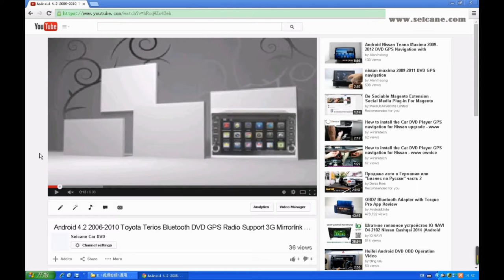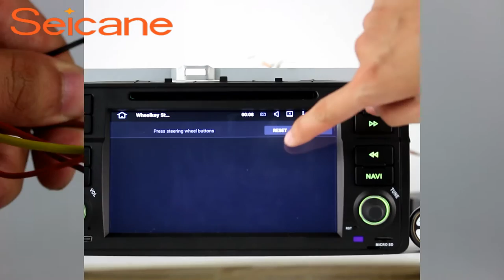Seicane Universal multifunctional wireless steering wheel controller for Car DVD Player Stereo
Newest Seicane Universal multifunctional wireless steering wheel controller for Car DVD Player Stereo. Know more detailed information about this unit in this Customize your control with this multifunctional wireless steering wheel controller which is universal for all cars. It provides control of ultimate precision and accuracy to ensure your safety and bring you the greatest convenience during the driving. Send a picture of your car's dashboard with the year and model enclosed to our now, and our pre-sale service team will check if this system work with your car. Wish you like it.